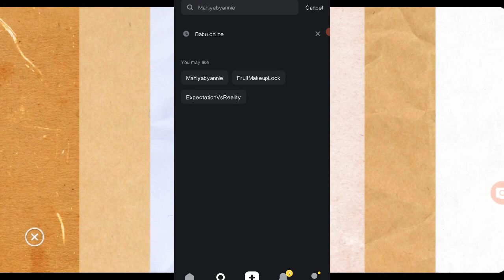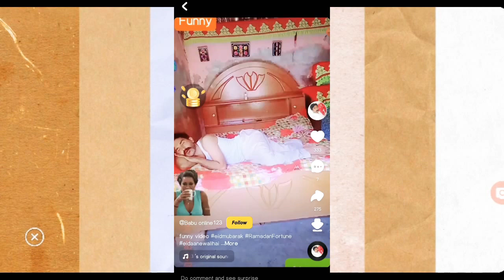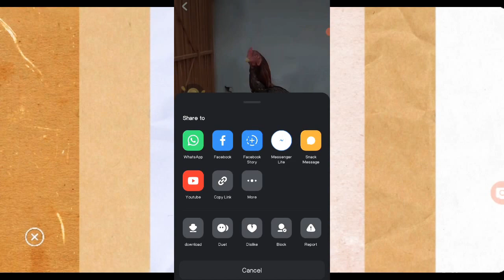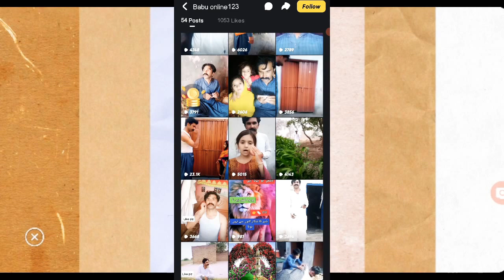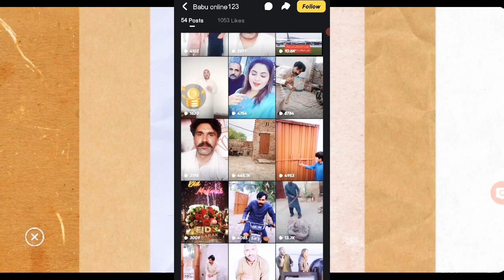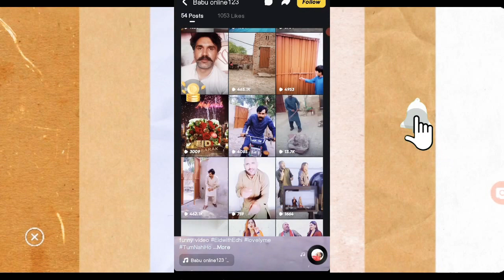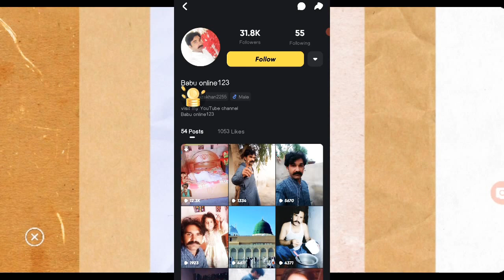snack video use kaise karte hain | snack video viral setting